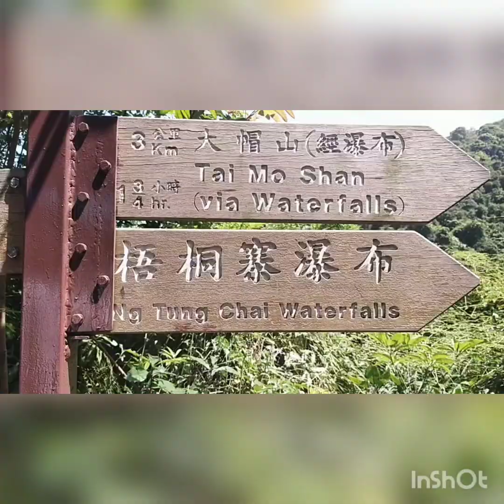April 5 2022 Ng Tung Chai HK